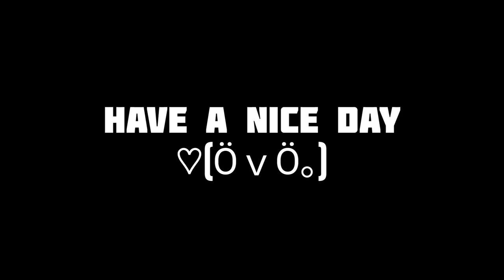Chickens Playing The Bongos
Sub me for more(⁎˃ᆺ˂)